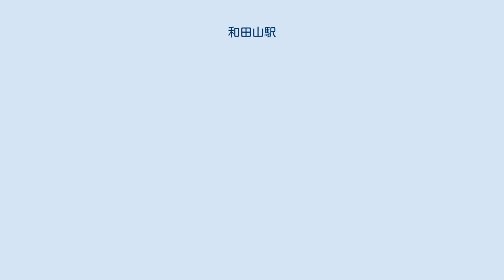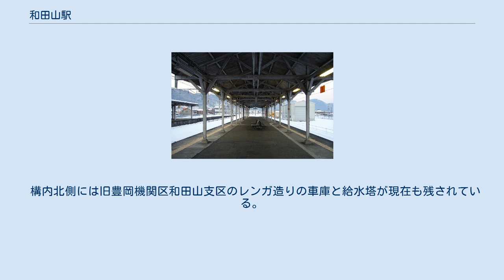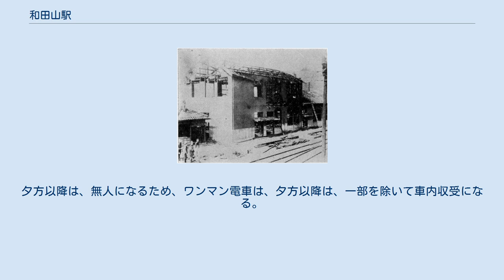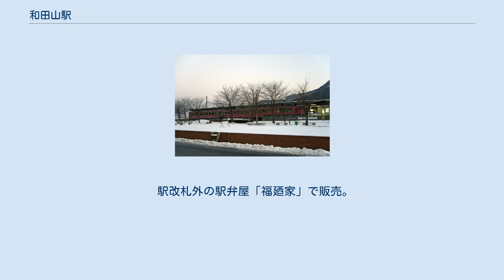和田山駅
和田山駅（わだやまえき）は、兵庫県朝来市和田山町東谷字藤原にある、西日本旅客鉄道（JR西日本）の駅。
 直営駅（福知山駅の被管理駅）で2005年（平成17年）4月1日に、旧朝来郡生野町、旧和田山町、旧山東町、旧朝来町の合計4町の合併により新たに誕生した、朝来市の代表駅である。
 山陰本線を所属線としており、当駅を終点とする播但線を加えた2路線が乗り入れる。
特急「こうのとり」、「きのさき」、播但線経由の「はまかぜ」が停車する。
 焼け落ちた和田山駅(1943年) 停車する列車 ホーム 旧和田山機関庫の車両庫と給水塔 島式2面4線のホームを持つ地上駅で橋上駅舎を有する。
駅舎には駅ビルが併設されており、2階に改札口がある。
そこから各ホームへ跨線橋で連絡している。
改札外の待合室にはキオスクが設置されていたが、2017年9月30日をもって閉店している。
2021年3月13日からICOCA等の全国相互利用サービスに対応した交通系ICカードが利用可能となっている。
 構内北側には旧豊岡機関区和田山支区のレンガ造りの車庫と給水塔が現在も残されている。
車庫は1912年（明治45年）3月に建築されたもので、1991年（平成3年）3月に支区が廃止されてからは倉庫として利用されている。
 基本的に、1番のりばが山陰本線上り用、2番のりばが山陰本線下り用、4番のりばが播但線と山陰本線の普通列車同士の乗換及び臨時団体列車と特急「はまかぜ」用、5番のりばが播但線普通列車用及び特急「はまかぜ」用として使われ、山陰本線の上下線とも普通列車の一部は4番のりばに停車するほか、「はまかぜ」は4･5番のりばから発車する。
2番のりばと4番のりばの間に存在する3番線、および播但線専用である5番のりばと播但線専用留置線は非電化である。
 播但線車両のみ夜間滞泊が設定されている。
 トイレは改札外に男女別水洗のものがある。
夕方以降は、無人になるため、ワンマン電車は、夕方以降は、一部を除いて車内収受になる。
 駅改札外の駅弁屋「福廼家」で販売。
 ※特急「こうのとり」「きのさき」「はまかぜ」の隣の停車駅は各列車記事を参照のこと。